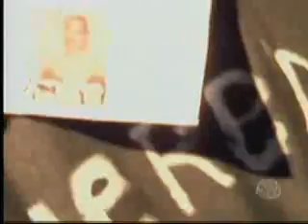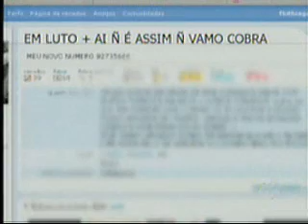Balanço Geral - Confira a 1ª parte da reportagem especial sobre a violência das gangues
E agora você vai ver a reportagem especial dessa quinta-feira (19) no Balanço Geral. A violência a qual jovens estão entremeados. As gangues. E o que essas gangues estão produzindo. Inclusive a morte de Nicholas Cesco, o adolescente de 16 anos, que foi espancado num show em Campo Grande teria fortes ligações com essas rixas. A reportagem é de Lourival Furtado e Tonni Balejo.